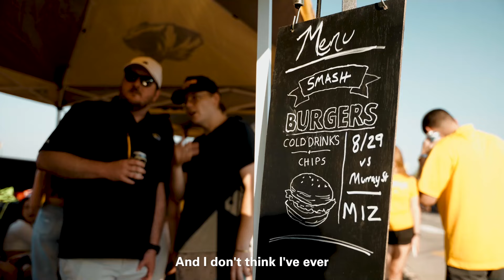Game 01: The Standard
Mizzou Football beats Murray State 51-0 on a Thursday Night Home Sellout.